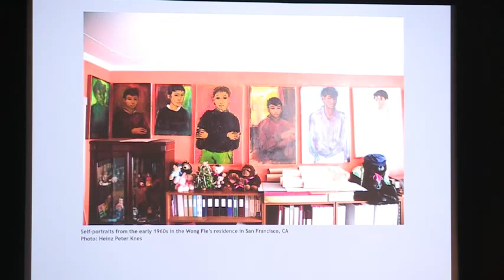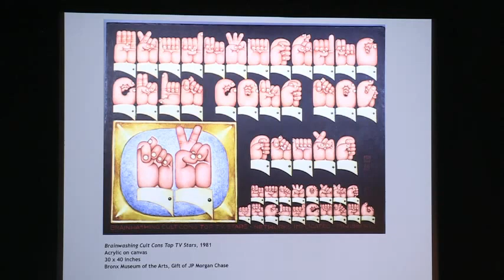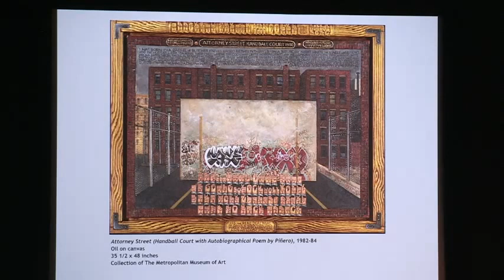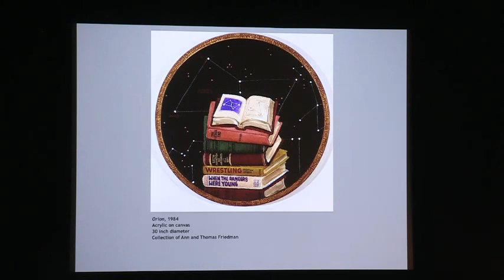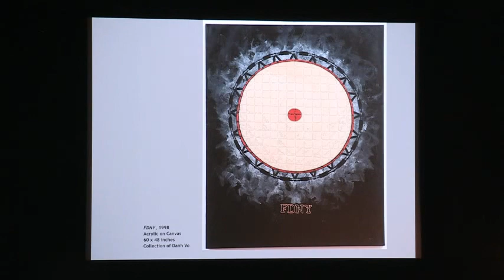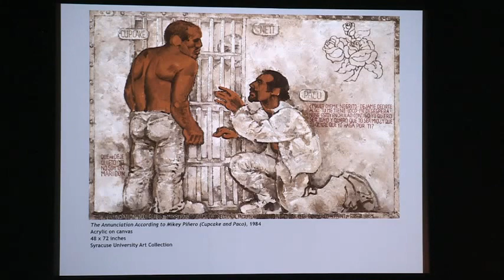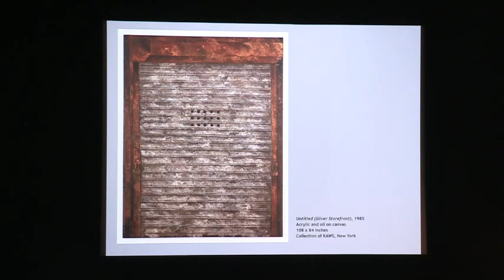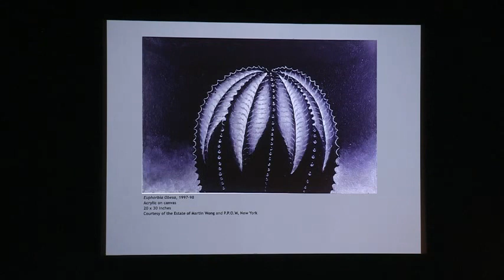Antonio Sergio Bessa and Yasmin Ramírez on Martin Wong: Human Instamatic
Join cocurators Antonio Sergio Bessa and Yasmin Ramírez as they discuss the conception and development of our spring exhibition, Martin Wong: Human Instamatic.